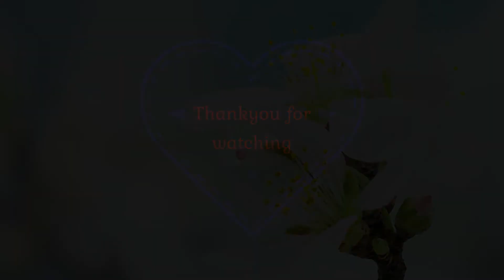Malai kulfi Recipe in tamil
Hi friends .. Try this delicious Ice cream recipe.. Malai kulfi at your home.. and enjoy